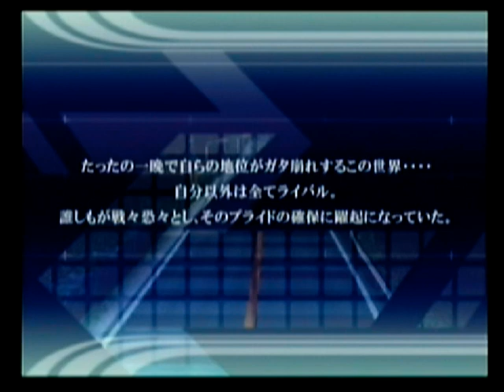Tokyo Xtreme Racer Drift 2 - MMC Ooaza (Slasher)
Mr. Mitsu appears at the Hakone PA once you have accepted his challenge from the BBS after you defeated the following rivals: Lil Giant, Disciple 86, Hi-Rev, Drifty, Melon Gripper, Hi-Fi, Tofu Maniac, Eternal Splash, Special Scent, Mr. Switchback, and Kamiyama Blockbuster.